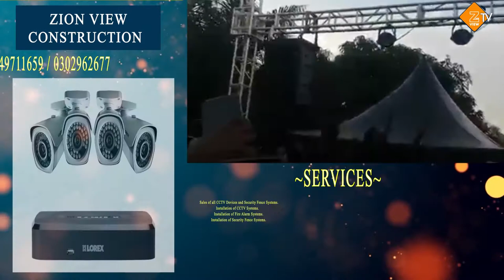Kwadwo Nkansah Lil Win and Agya Koo perfom live band together. The Kumawood Stars